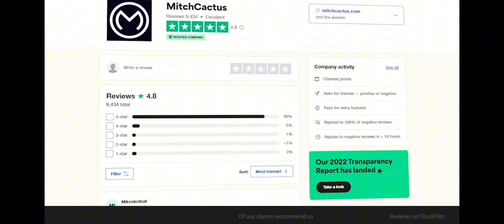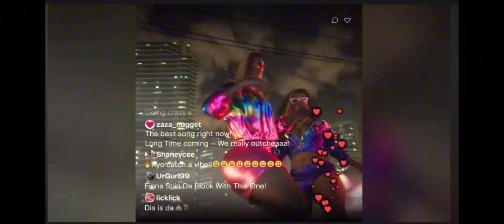THE GTA 6 TRAILER IS OFFICIALLY RELEASED! IT CAME EARLY!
Mitch Cactus:
►For the Best, Cheapest & Quickest Delivery GTA 5 Modded Accounts & Account Boosts for Xbox, Playstation & PC Ranging from 50 MILLION - 1 BILLION be sure to head